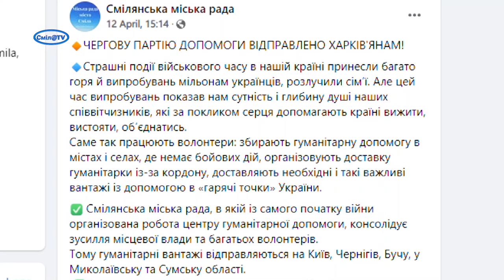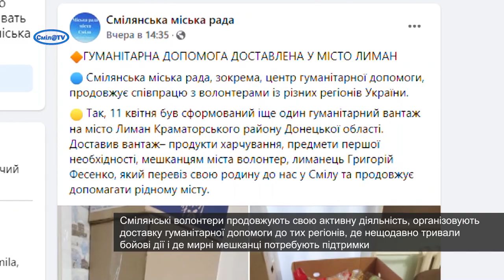Сміла продовжує підтримувати міста, де нещодавно тривали бойові дії